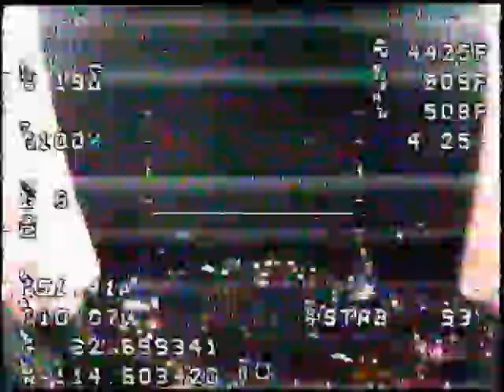Lost Hexacopter Flight Video (Recovered)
Flying in too high of wind, rookie pilot mistakes, flying alone etc. Luckily got this back after dropping hard in a parking lot.